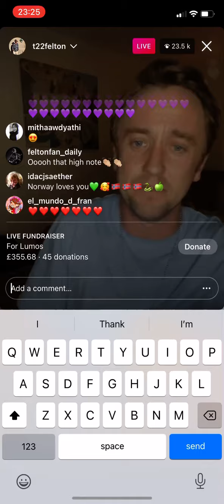TOM FELTON SINGING ON INSTA LIVE STREAM 14/02/21